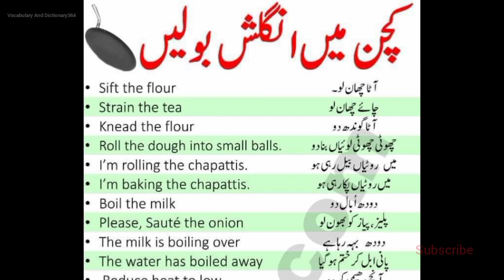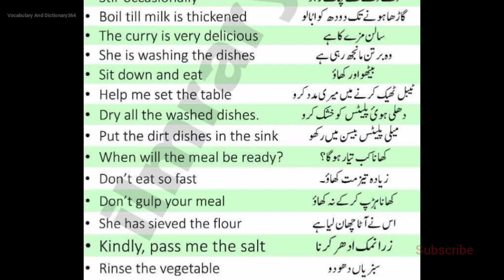kitchen may english bole | kitchen english vocabulary | kitchen english sentences with urdu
Kitchen English Vocabulary" refers to a comprehensive collection of words, phrases, and terminology commonly used in the context of cooking, food preparation, and culinary activities in the English language. This vocabulary encompasses a wide range of terms related to kitchen utensils, ingredients, cooking techniques, recipe instructions, and general kitchen-related concepts. It is essential for anyone interested in cooking, learning English, or working in a culinary setting to have a strong grasp of kitchen English vocabulary, as it forms the foundation for effective communication and understanding in the culinary world. This vocabulary not only facilitates cooking and following recipes but also enhances one's ability to discuss, share, and explore culinary experiences in English-speaking environments.

Kitchen Vocabulary,
Cooking Phrases,
Culinary Terms,
Food Preparation,
Kitchen Utensils,
Urdu Translation,
Cooking Communication,
Culinary Expressions,
Kitchen Conversation,
English to Urdu Cooking,
Bilingual Kitchen Talk,
Kitchen Dialogues,
Urdu Cooking Vocabulary,
Kitchen Basics,
Food Handling in Urdu,
Kitchen in English and Urdu,
Cooking Techniques
Multilingual Kitchen Instructions